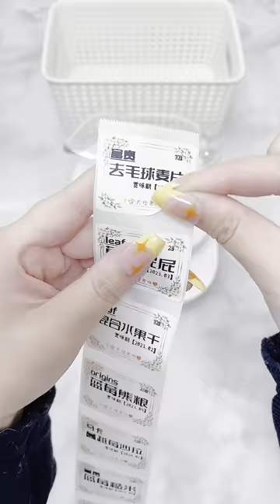ASMR丨Are your EARS old enough to hear this TINGLES? (NO TALKING丨Snack Pack) 😴✨